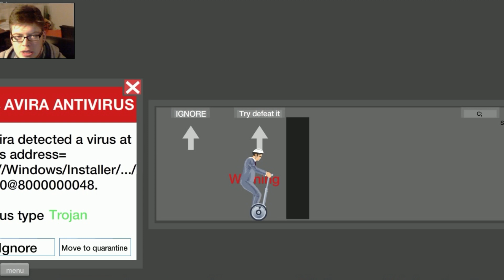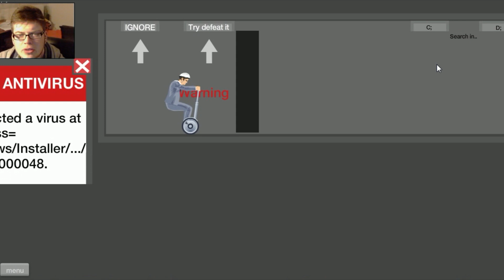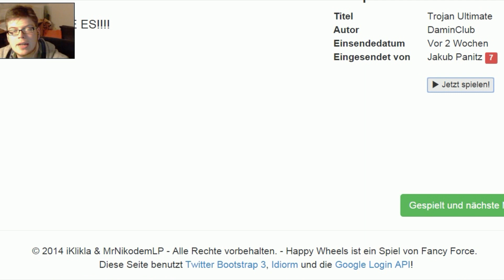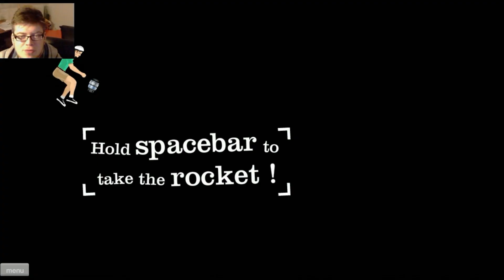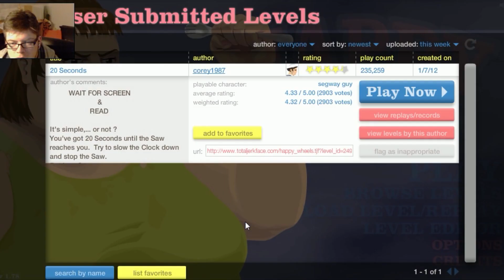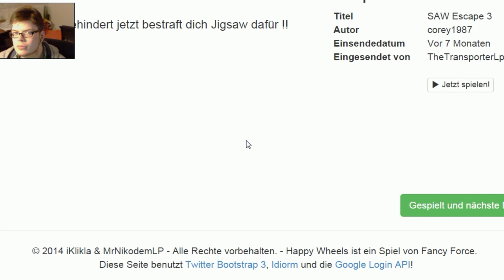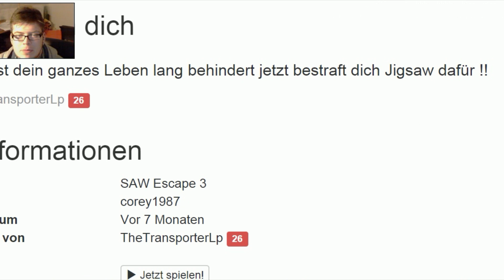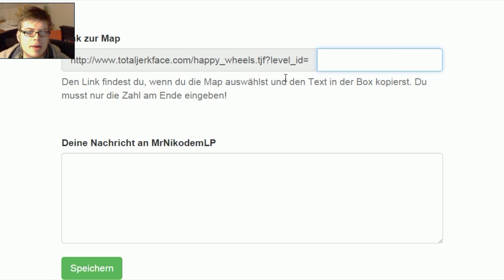Let's Play Happy Wheels part 175 [Nope! Wie Virus]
Auf dem Laufenden sein, oder einfach mal lust mit zu spielen?

Immer Aktuell dabei sein!

Ihr könnt mir auch per Post etwas schicken:
Postfach 18 01 18
44361 Dortmund

Ich werde sie spielen und somit wird das LP fortgesetzt.

Happy Wheels ist ein etwas anderes Flashgame. Seid gewarnt! Dieses Spiel besitzt einen EXTREMEN schwarzen Humor.
Ob wir einen einzigartigen Parkour überleben müssen oder ob wir Pfeilen und anderem Geschoss ausweichen müssen oder auch gar die ganze Flugbahnen hinter uns lassen müssen... in diesem Spiel ist alles möglich ... naja fast!
Viel Spaß